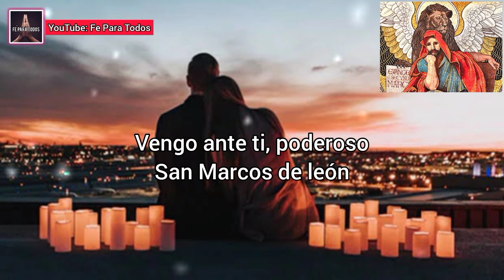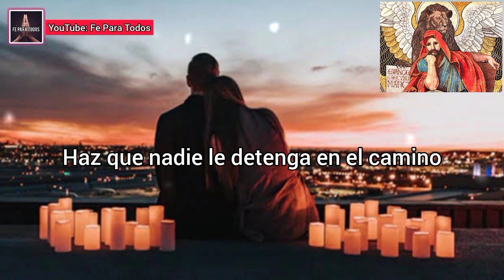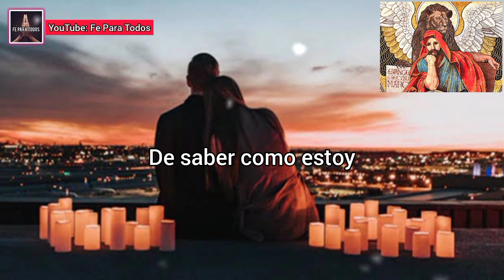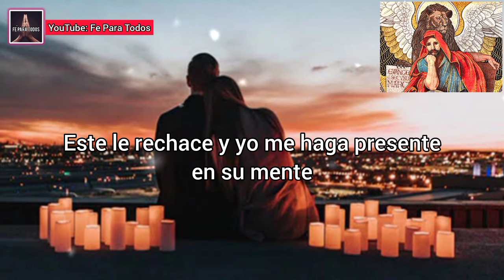LLAMARÁ ó ESCRIBIRÁ ❤️ después de hacer esta oración | Oración para que me busque desesperadamente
ATRAER AMOR
ORACIONES
ORACIONES PODEROSAS
oração
orações
Preghiera
Preghiere
prayer
prayers
Amarre sexualmente
Amarre subliminal
DECRETO
DECRETOS DIARIOS
DECRETOS POSITIVOS